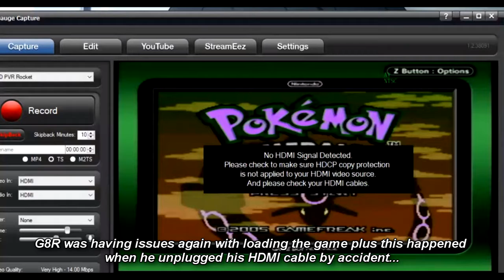Pokémon Emerald Co-Star - Episode 7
It's time for another rival battle against Brendan!

Edited by TheJamesRolls.